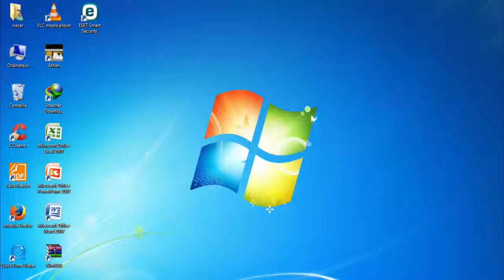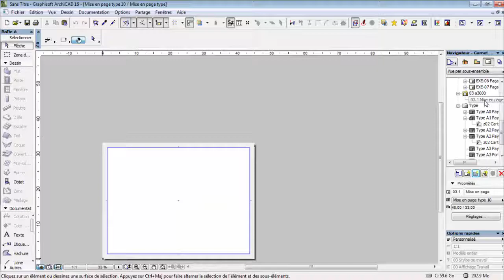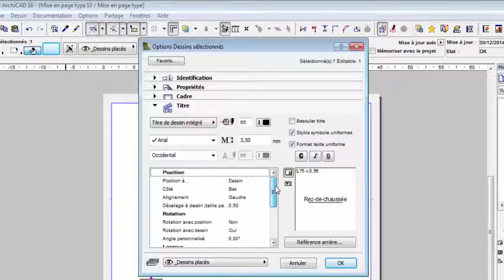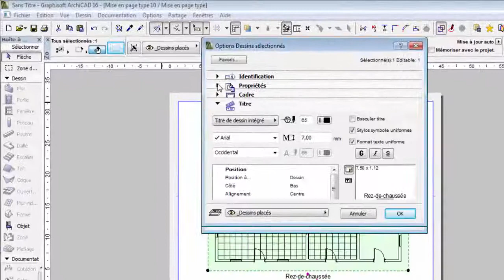طريقة حفظ مشروع ما بسلم معين في برنامج Archicad تمهيدا للطباعة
طريقة حفظ مشروع ما بسلم معين في برنامج Archicad
تمهيدا للطباعة
l'echelle d'un projet avec archicad